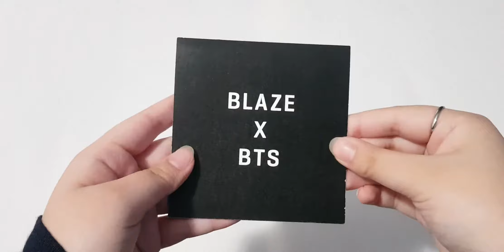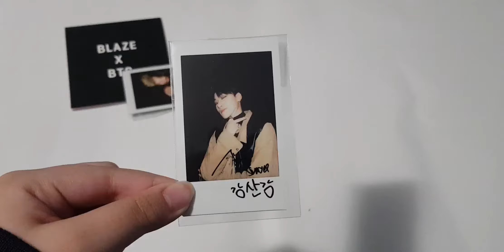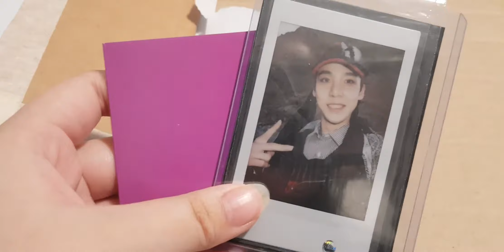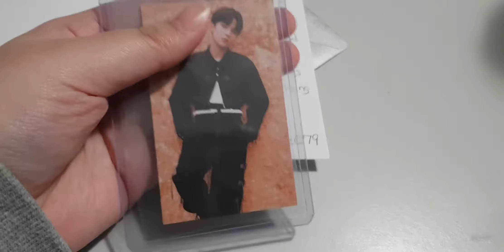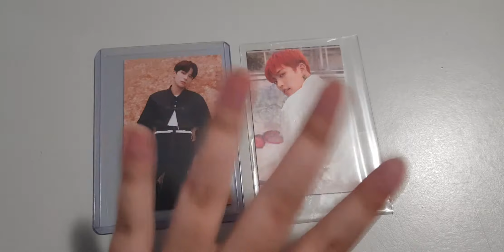-`, COLLECTIVE HAUL JUNE-JULY 2019: polaroids and photocards^^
Hello~

back with a very small collective haul^^ just catching up with my ateez collection so the upcoming hauls will be mostly ateez, sorry^^;;; I am planning to upload an ateez collection soon so look out for that if your interested~ have a lovely day!!

Camera | my phone [Samsung Galaxy Note 8]